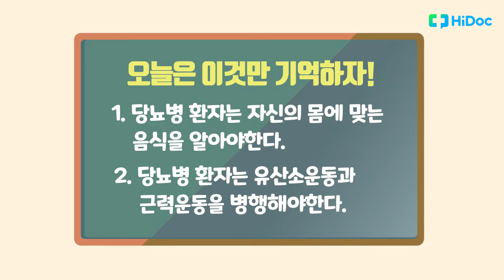초기 당뇨병 환자의 식이요법과 운동방법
지금 놓치면 더 힘들다! 만성질환 당뇨!
초기 당뇨병환자들을 위한 전용 식이요법과 운동방법!
1시간의 런닝머신 운동으로도 이길 수 없는 000의 위력!
지금보다 더 똑똑하게 당뇨병을 관리하는 방법! 이재혁 교수님이 알려드립니다

출연: 한양대 명지병원 내분비내과 이재혁 교수

00:00​ 시작
00:11​ 당뇨병 초기환자를 위한 식이요법 꿀팁!
01:10​ 좋은 운동 방법은 무엇일까요?
02:44​ 진단환자를 향한 당부의 말씀
04:15​ 총정리

촬영: 감호준PD, 최준일PD, 신정우PD
편집: 신정우PD